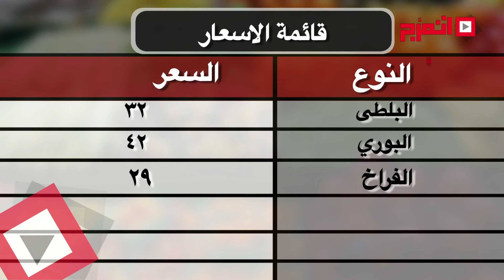اتفرج | بدون فصال..نشرة الأسعاراليوم الأربعاء 26 يوليو 2017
خدمه إخبارية يومية لمعرفه الأسعار في مختلف الأسواق
اليكم أسعار الـ «بصل،طماطم، بطاطس، خيار، خس، جزر، فلفل اخضر، كوسه، فاصوليا، باميه، ملوخيه، تفاح، موز، عنب، خوخ، برقوق، اللحوم، الأسماك، الدواجن»